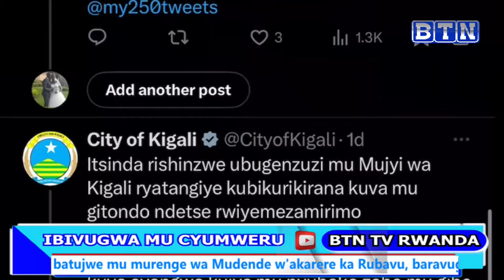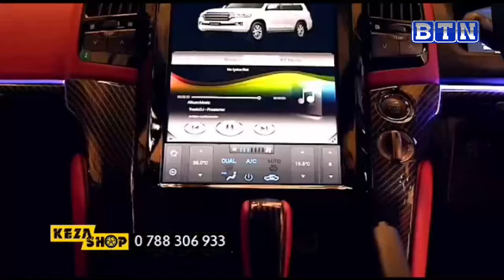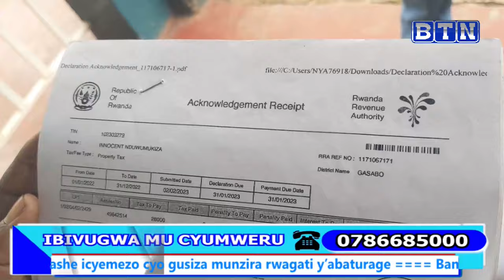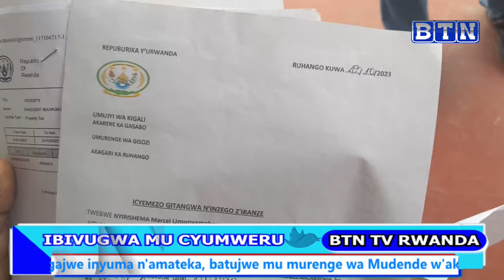IBIVUGWA MU CYUMWERU 12/05/2024